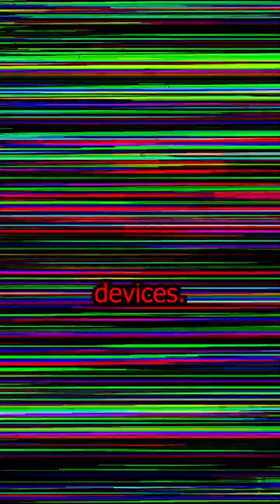Unveiling the Terrifying Evolution of Slenderman: From Aggressive Pursuit to Silent Stalker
Explore the haunting evolution of Slenderman, the enigmatic figure with a white face and dark suit. Witness how his actions have transformed over time, from impaling victims on trees to silently stalking and driving them to madness. Discover his ability to manipulate visibility, induce forgetfulness, and cause mysterious disappearances. Learn the eerie effects on electric devices and the rare opportunity to capture him in pictures. This chilling phenomenon targets both children and adults, employing a sinister approach with young victims. Brace yourself for a spine-tingling journey into the depths of Slenderman's terror.